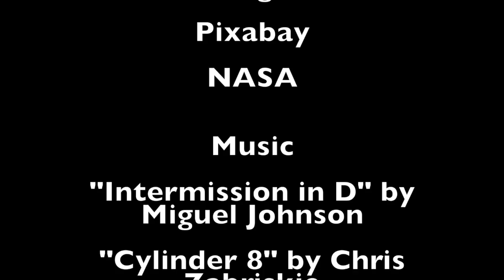Fermi Paradox: Degrading Civilizations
An exploration of the idea of asymptotic or homeostatic civilizations that degrade over time, thus solving the Fermi Paradox.

Papers:
"Asymptotic burnout and homeostatic awakening: a possible solution to the Fermi paradox?", Wong and Bartlett, 2022